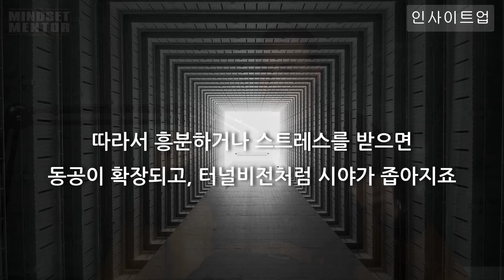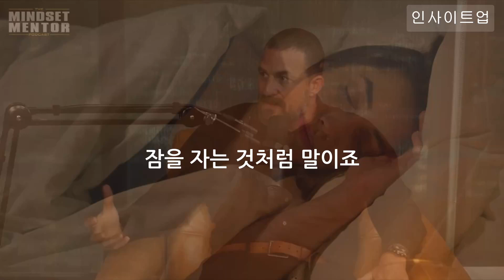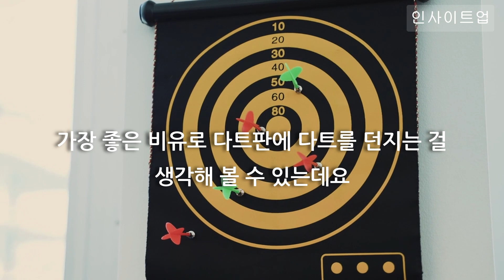앤드류 휴버먼 - 뇌과학자가 알려주는 학습 속도를 높여주는 3가지 요소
💎 앤드류 휴버먼 교수가 학습의 최적화를 이끌어주는 방법에 대해서 이야기 합니다.

We make these videos with the intention of educating others in a motivational and inspirational way. However, given that it is open to interpretation, if any owners of the content clips would like us to remove the video, we have no problem with that and will do so as fast as possible.

1) This video has no negative impact on the original works
2) This video is also for teaching purposes
3) It is transformative in nature.
4) I only used bits and pieces of the videos to get point across where necessary

영상번역 특성상 직역과 의역을 조합하여 사용하였기에 원본과는 차이가 있을 수 있습니다.